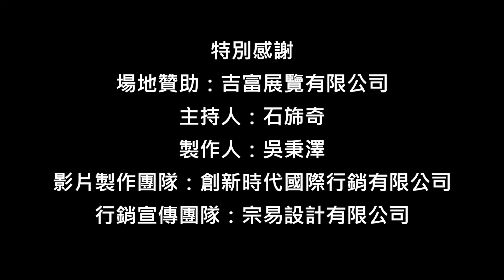【創業創起來】吉富展覽有限公司 陳意如總監【117集】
吉富展覽有限公司成立於2001年，公司內部結合多位經驗豐富的專業展覽人才，專門承辦及自辦各類大型專業展覽、各類型活動企劃、燈光音響舞台場地佈置等硬體設備規劃執行、廣告服務及展覽裝潢規劃，是南部知名的展覽公司，所承辦的活動包括，北中南東部的家具展、汽車展、書展、佛教文物展、美食展、婦幼展…等，以及承接各類政府標案活動，包括台灣國際蘭展、邁阿密世界蘭展、台灣燈會、台北花卉展、平安鹽祭、大鵬灣自行車體驗月、臺南國際芒果節…等大型活動之規劃與執行。
　　公司一向秉持「專業的知識」、「敬業的精神」、「誠信的態度」、「執著的信念」為您開創商業新契機，您的選擇與支持將是公司再接再厲的新動力。

地址：台南市歸仁區忠孝北路225號

創業創起來
製作人：吳秉澤
主持人：石旆奇